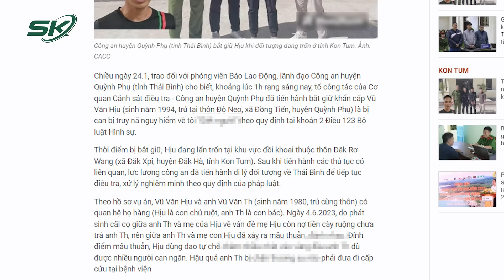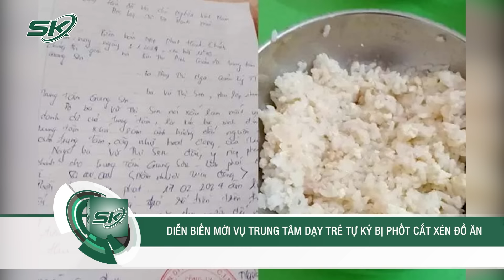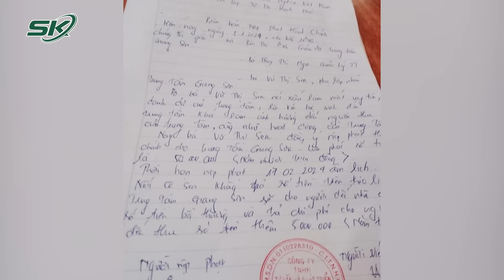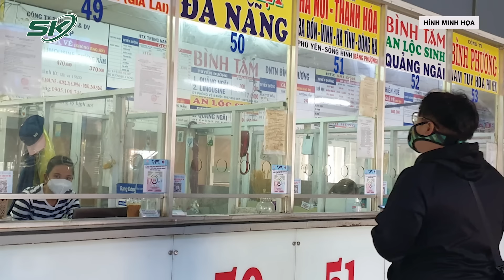Tin nóng: Bắt Giữ Thành Công Đối Tượng Nguy Hiểm, Sát Hại Người Rồi Lẩn Trốn Trong Nương Rẫy | SKĐS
SKĐS | Mới đây, Cơ quan Cảnh sát điều tra, Công an huyện Quỳnh Phụ (tỉnh Thái Bình) vừa tiến hành bắt giữ khẩn cấp một bị can trong vụ án xảy ra trên địa bàn khi đối tượng này đang lẩn trốn ở tỉnh Kon Tum. Trước đó, đối tượng này đã dùng hung khí sát hại người rồi ngay lập tức bỏ trốn khỏi hiện trường.

Mời quý vị và các bạn xem thêm: Vén Màn Tội Ác Sát Hại Chồng Rồi Chôn 2 Lần Của Vợ Và Người Tình | Bi Kịch Từ Sự Phản Bội P3